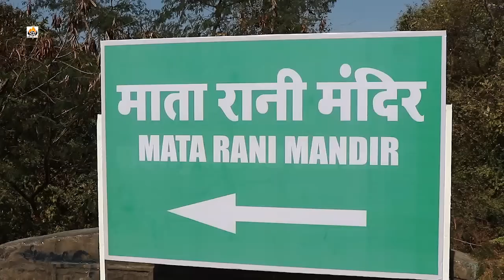Rang Jaun Tere Rang Meinधानी और ध्रूव का हुआ भयानक कार हादसा,क्या ध्रुव गिरफ़्तार हो गए है प्यार में